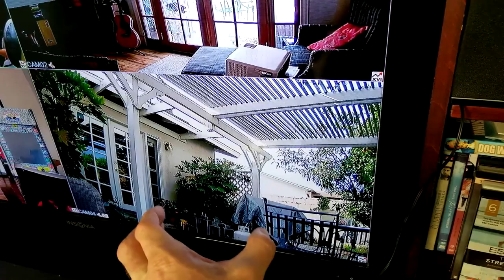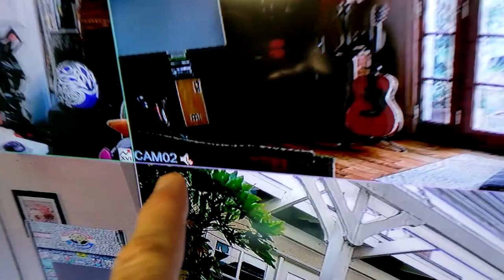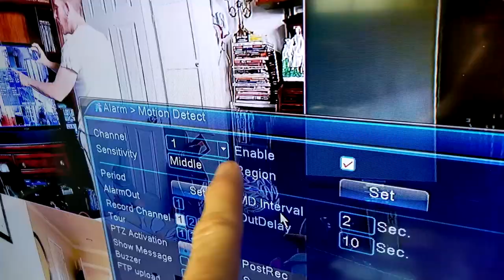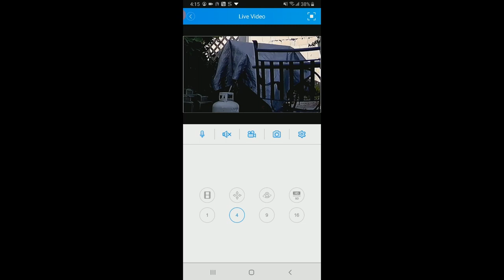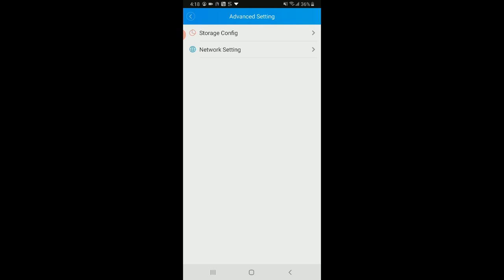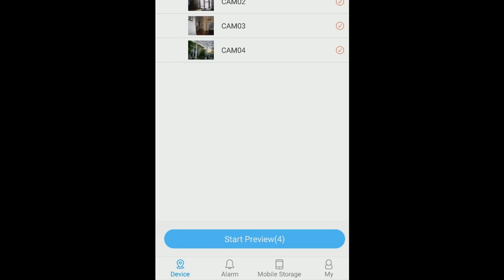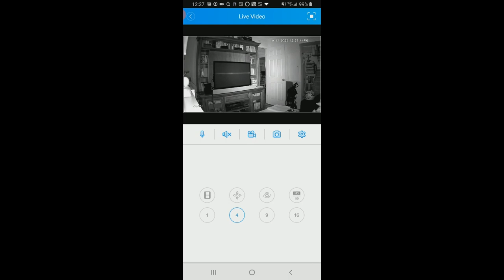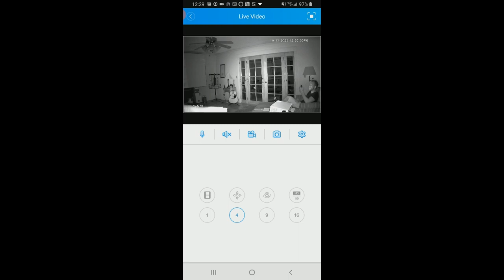HeimVision Assure K26 Full HD Security Camera System With Motion Detection And Night Vision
Hard Drive

My Gear:
Samsung S8+
GoPro 8
Wireless Microphone
DJI Mavic

UK Shoppers:

Security Camera System

Camera Gear-
Samsung S8+
GoPro 8
Wireless Microphone

India Shoppers

My Gear:
DJI Mavic
Canon DSLR

Thank you coffee keeps me making great videos:

Bitcoin Send Here: 1LoMfSUF9p9stdxPqHPnzE3EjcGWfodMMN
Ripple XRP Here: rPVMhWBsfF9iMXYj3aAzJVkPDTFNSyWdKy

God Bless

In this video I unbox and review the newest security camera system by the company HeimVision this is a 4 camera system which is expandable to 8 cameras. The model is the HeimVision Assure K26, this system has night vision and motion detection with very crisp images for both night vision and daytime. The motion detection is great and you can get push notifications to your phone. Overall the camera quality is very nice, but definitely purchase a hard drive so you can take advantage of all the features. I hope you have found the video super helpful. Thank you for your time.